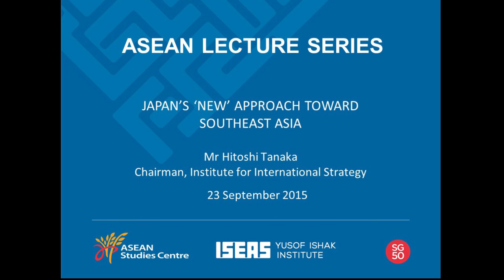Japan's 'New' Approaches Toward Southeast Asia